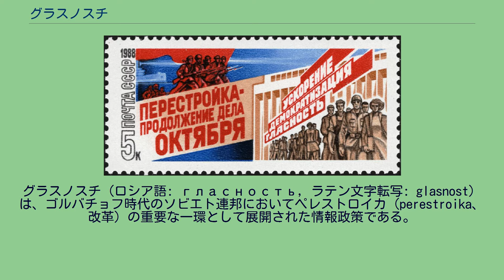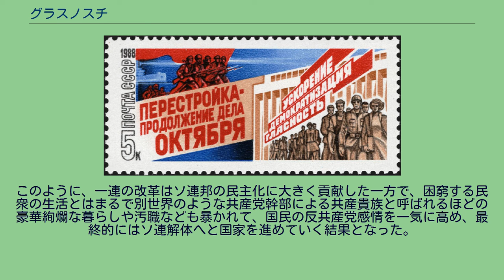グラスノスチ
ロシア・ソ連の社会主義
ミハイル・ゴルバチョフ
1988年に発行されたペレストロイカとグラスノスチを宣伝する切手。
右側に「民主的なグラスノスチを加速しよう」とある。
グラスノスチ（ロシア語: гласность, ラテン文字転写: glasnost）は、ゴルバチョフ時代のソビエト連邦においてペレストロイカ（perestroika、改革）の重要な一環として展開された情報政策である。
日本語では「情報公開」などと訳される。
1986年4月に起こったチェルノブイリ原子力発電所事故では、書記長であるゴルバチョフの元になかなか情報が届かず、ソ連のセクショナリズム・秘密主義が、国の最高指導者の行政にまで影響を与えている現実を突きつけた。
業を煮やしたゴルバチョフによって、体制の硬直化による種々の社会問題を解決するために、言論・思想・集会・出版・報道などの自由化・民主化が行われた。
ペレストロイカ推進のためには、従来の社会主義的イデオロギーの枠を超えた発想が求められた。
そのため、それまで抑圧され続けていた改革派の知識人、あるいは学者をペレストロイカに巻き込む必要があった。
1986年末までには、一部のテレビ・新聞がソ連社会の問題点を率直に批判できるようになった。
また、ブレジネフ政権のアフガニスタン侵攻を批判してゴーリキー（現・ニジニ・ノヴゴロド）に幽閉されていた科学者アンドレイ・サハロフも釈放された。
1987年頃より、ブレジネフ時代に上映を禁止されていた映画が次々と公開された。
党の統制下に置かれない市民団体の結成などもみられた。
歴史学においてもネップ（新経済政策）の再評価、1930年代の大飢饉の考察や、大粛清における犠牲者の名誉回復など、それまでタブー視されていたテーマが扱われ始めた。
それまで西側にとって秘密のヴェールにつつまれていた軍事面の情報も徐々に公にされるようになり、1986年には、空軍の新鋭戦闘機MiG-29がフィンランドのクオピオ・リッサラ基地を親善訪問した映像が世界に配信され、1988年にはイギリスのファーンボロー国際航空ショーに出展、さらに翌年にはSu-27、Su-25、Mi-28など最新鋭の軍用機がパリ航空ショーに出品披露されるなど、積極的な公開が進んだ。
このように、一連の改革はソ連邦の民主化に大きく貢献した一方で、困窮する民衆の生活とはまるで別世界のような共産党幹部による共産貴族と呼ばれるほどの豪華絢爛な暮らしや汚職なども暴かれて、国民の反共産党感情を一気に高め、最終的にはソ連解体へと国家を進めていく結果となった。